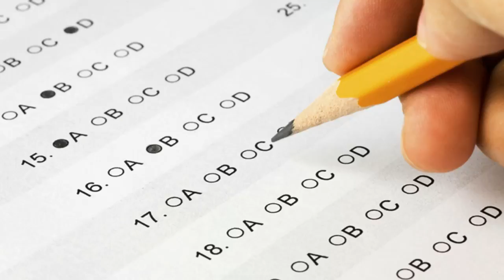2014 EmmaP Essay